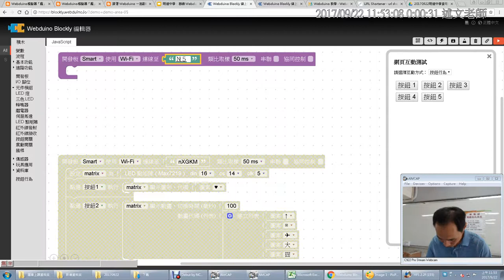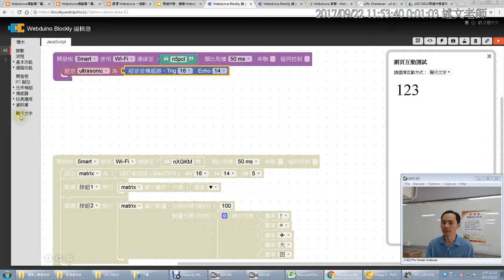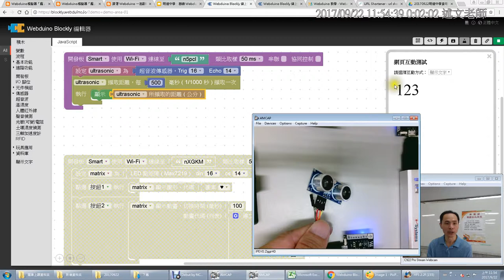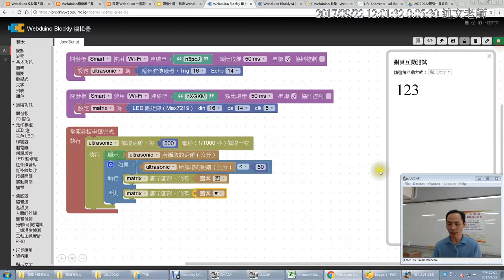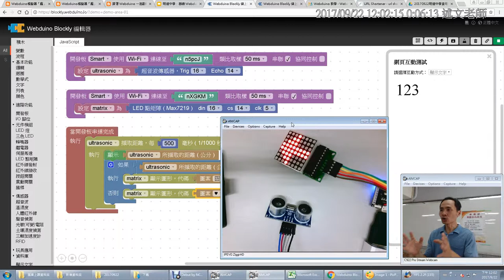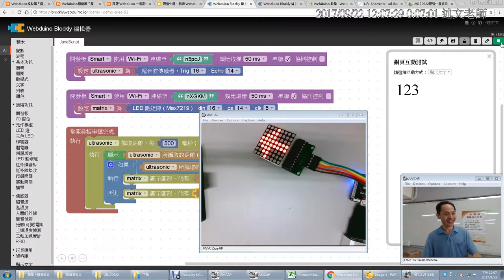09：Smart 裝置串聯 超音波與點矩陣